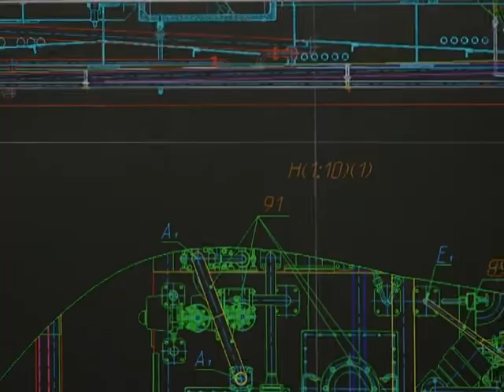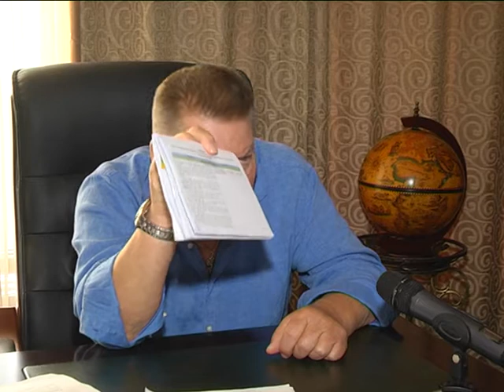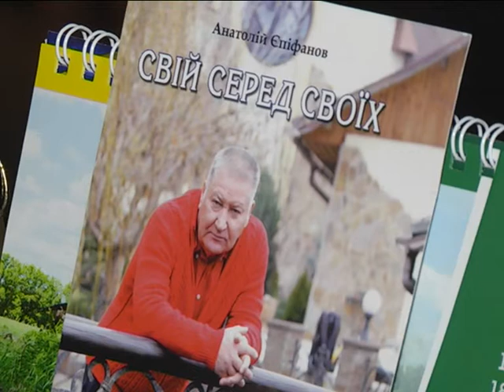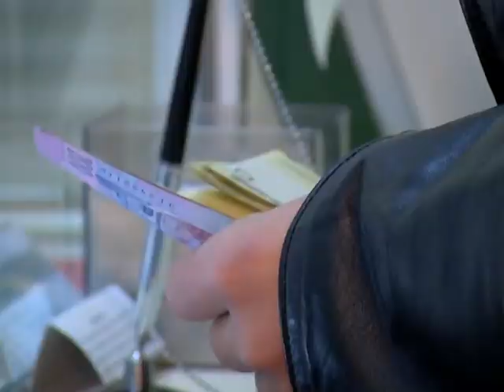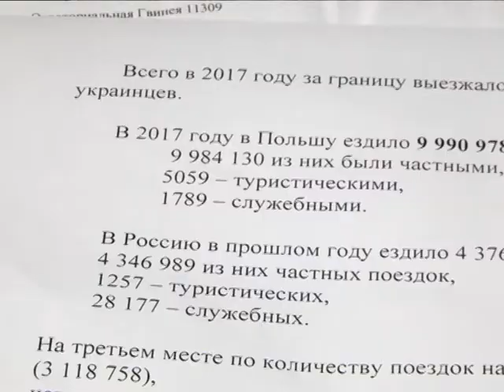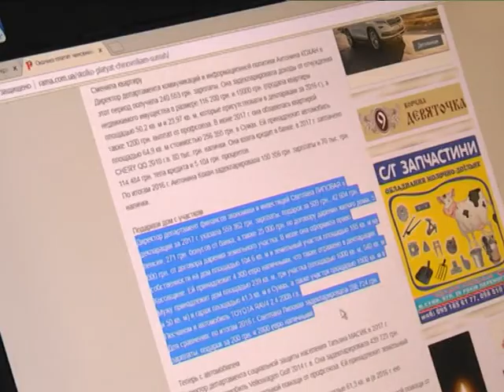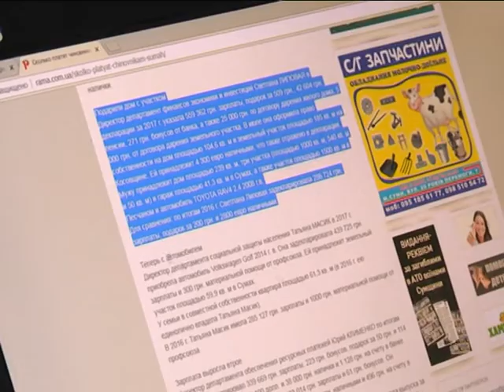Підсумки з Анатолієм Єпіфановим. 8 серпня 2018.